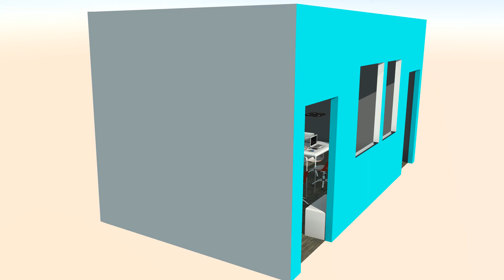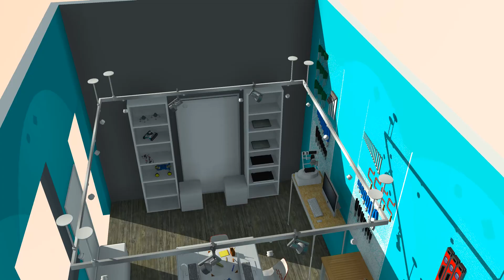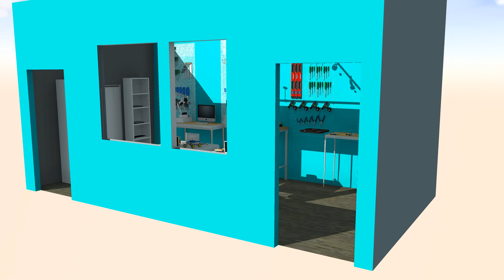C4K Engineering Lab 2.0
This is our submission for the design challenge for the new C4K Engineering Lab. We designed this proposal in Google Sketchup and recorded a walk through video.